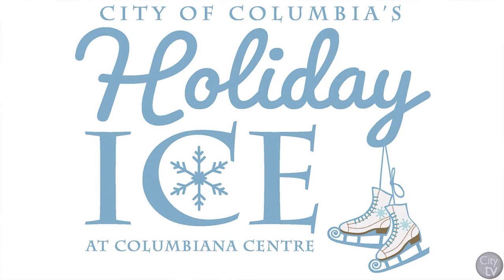This Week In the City | December 3rd-9th